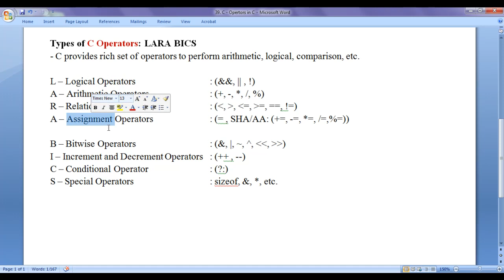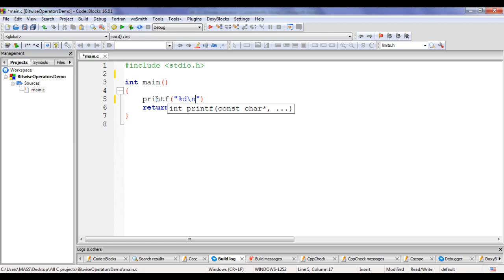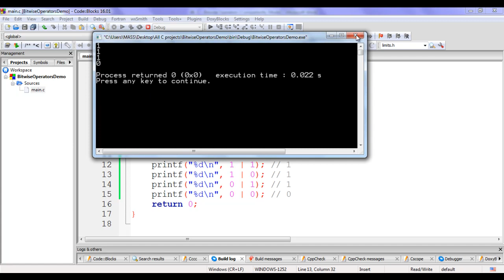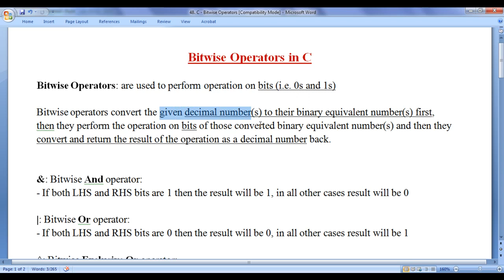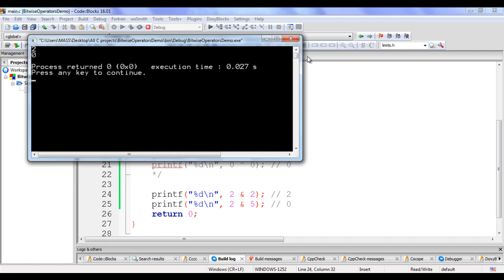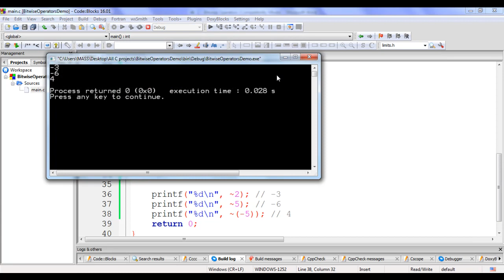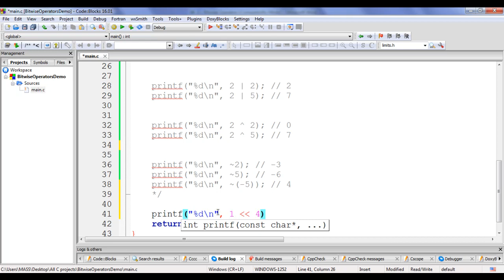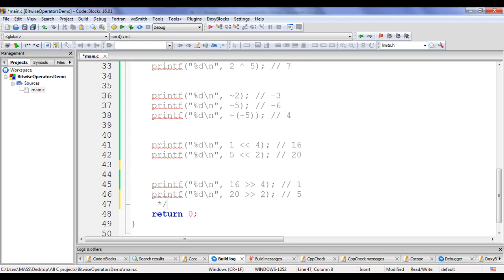Bitwise Operators in C - C Programming Tutorial 31 🚀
► Dive into Bitwise Operators in C! Learn how to perform operations on bits with operators like AND, OR, XOR, NOT, Left Shift, and Right Shift. Understand the conversion process and see practical code examples. Perfect for beginners! Start coding today!